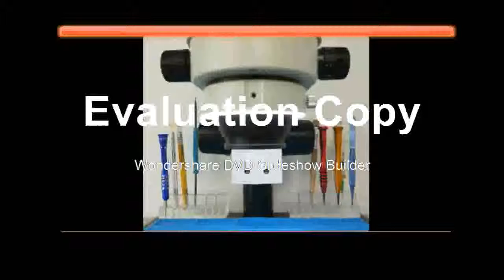Find at Zoom Microscope HDMI USB HD Camera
Product On Aliexpress

Brand Name:efixMagnification Ratio:500X & UnderDrawtube:TrinocularMaterial:MetalTheory:Stereo MicroscopeModel Number:efix 22MP Trinocular Workbench MicroscopeFeatures:High DefinitionSuitable for:IPhone iPad Phone Logic Board Repair.